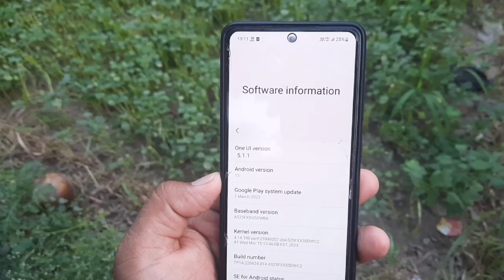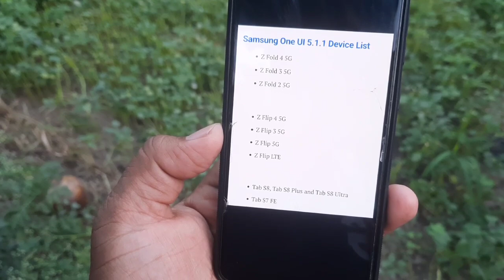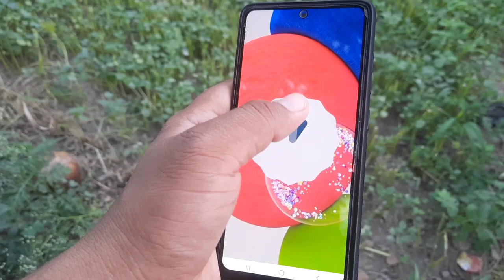Samsung OneUI 5.1.1 Is Here - New Features & Improvements 🔥| Eligible Devices | Release Date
samsung,samsung one ui 5.1.1
samsung one ui 5.1.1
samsung one ui 5.1.1 update
samsung one ui 5.1.1 update list
one ui 5.1.1  samsung
samsung one ui 5.1.1 with android 13 update devices
samsung update
samsung one ui,samsung oneui 5.1.q
samsung galaxy a71 one ui 5.1 date confirm
samsung galaxy f62 new update
one ui 5.1.1 update